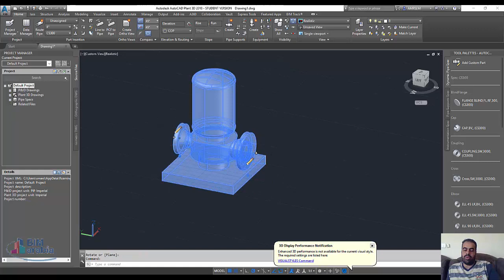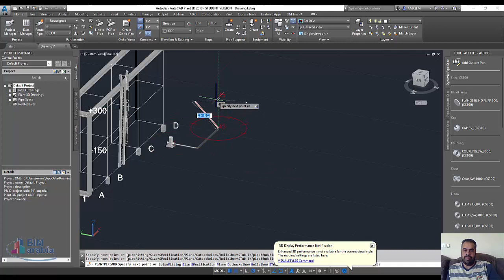autocad plant 3d equipment